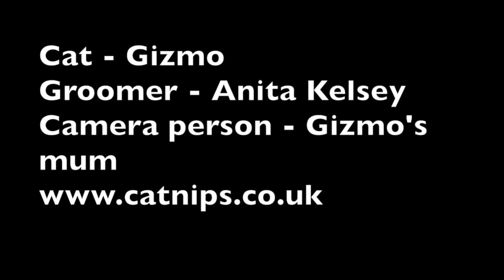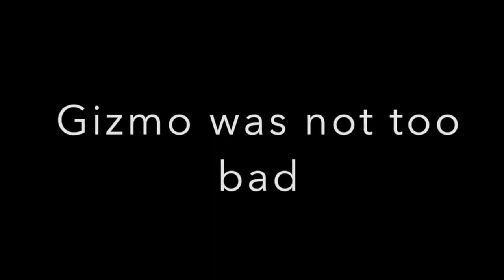London Mobile Cat Groomer Gizmo groom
Gizmo hates being groomed so has to be handled with patience and def no restraints. London's best mobile cat grooming company. Gizmo will come around in time ;-)